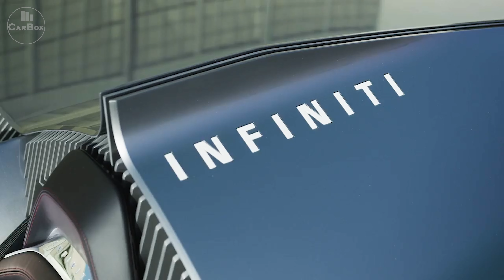Infiniti Prototype 10 Ultra-Modern Design Concept Car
Taking a look at the Infiniti Prototype 10 footage. In this video you can see the exterior details.